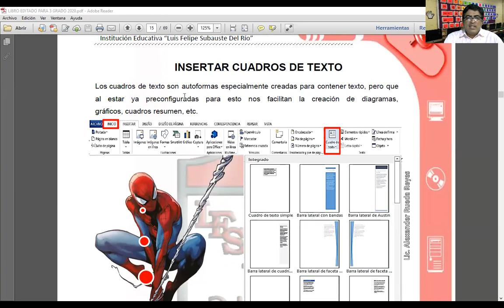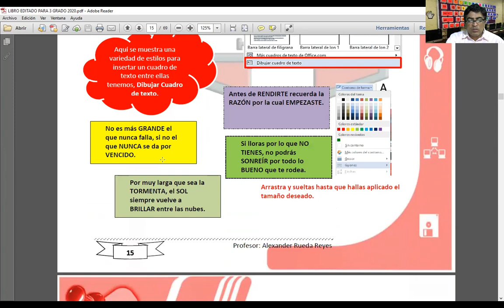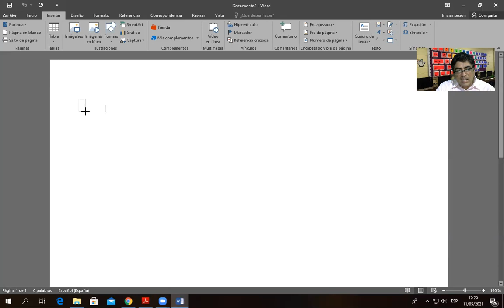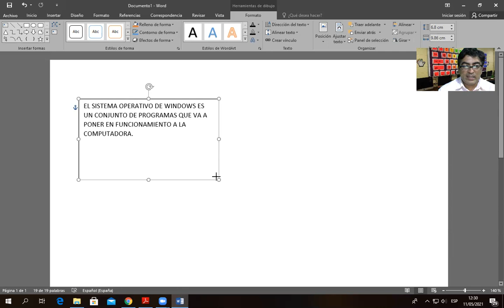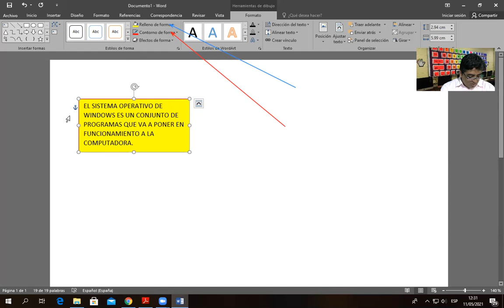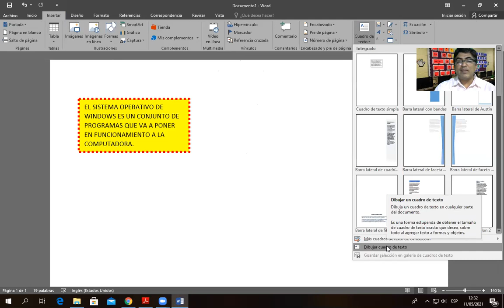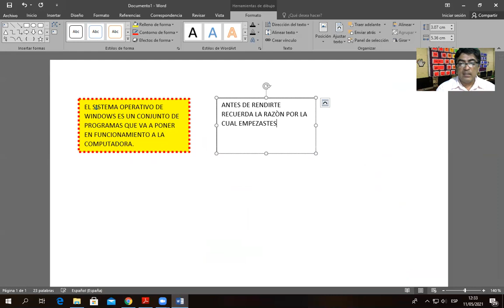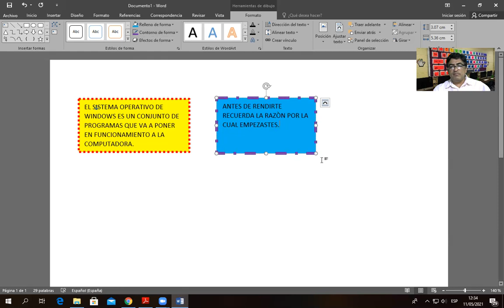CLASE 06 DE TERCER GRADO PARTE 01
CLASE 06 DE TERCER GRADO PARTE  02